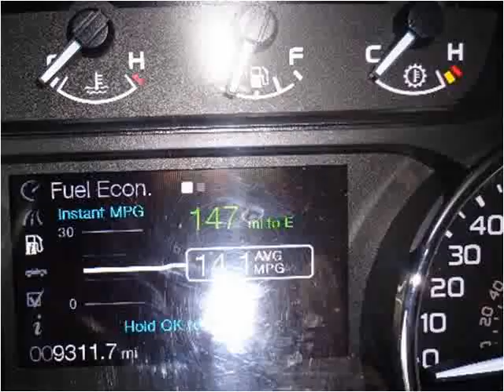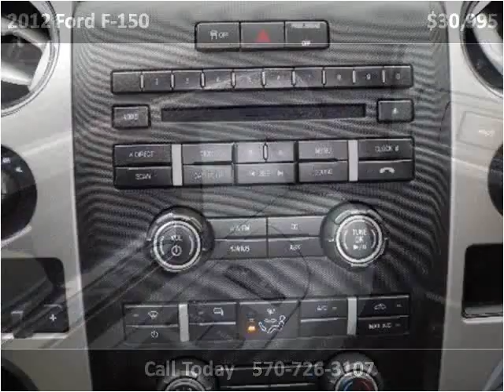2012 Ford F-150 Used Cars Mill Hall PA